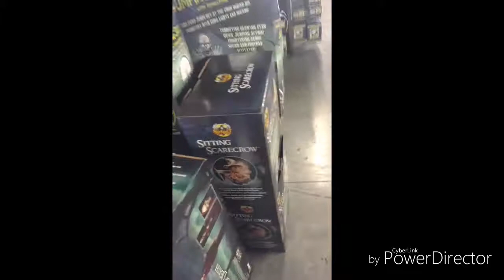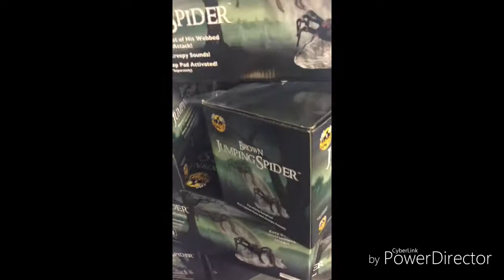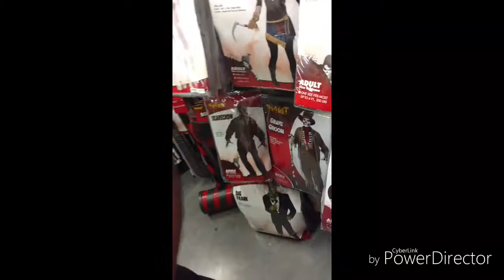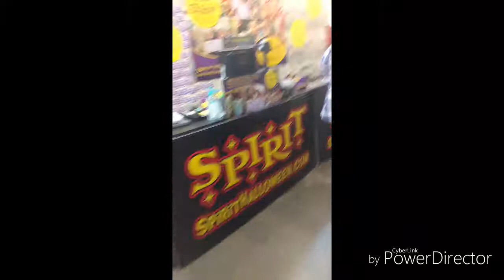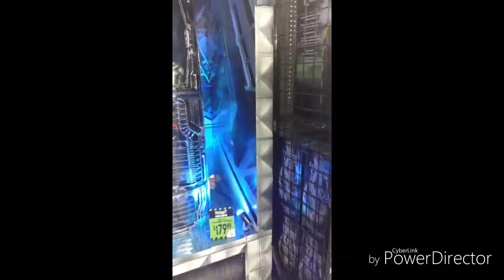MasterDark Strife at Spirit Halloween 2017